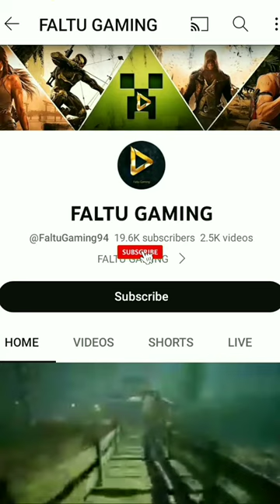Goat Simulator 3 Funny Moments 😂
GOAT SIMULATOR 3 PS5 FUNNY GAMEPLAY HINDI FALTU GAMING

Goat Simulator 3[a] is an action video game and the sequel to Goat Simulator. The game was announced during Summer Game Fest and was released on November 17, 2022.[3][4] The game features a four-player cooperative mode,[5] and it is set on the fictional island of San Angora.[6] The game will not feature cross-platform multiplayer upon release.[7]
@Total Gaming  @A_S Gaming
@Faltu Gaming Official  @FALTU GAMING
Please
@Total Gaming  @Techno Gamerz  @A_S Gaming  @Gyan Gamingㅤ  @Desi Gamers  @Badge 99  @Sanjoy Das Official
Goat Simulator 3 cover art.png
Developer(s)
Coffee Stain North
Publisher(s)
Coffee Stain Publishing
Engine
Unreal Engine 4
Platform(s)
Microsoft Windows
PlayStation 5
Xbox Series X/S[1]
Release
November 17, 2022
Genre(s)
Action
Mode(s)

Goat Simulator 3￼Developer(s)Coffee Stain NorthPublisher(s)Coffee Stain PublishingEngineUnreal Engine 4Platform(s)

Microsoft Windows

PlayStation 5

Xbox Series X/S[1]

ReleaseNovember 17, 2022Genre(s)ActionMode(s)Single-player, multiplayer